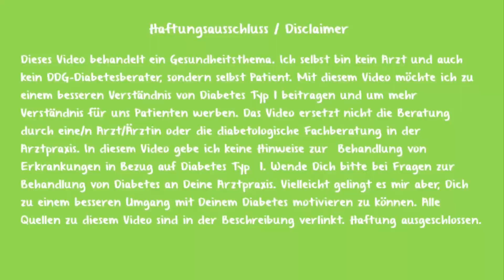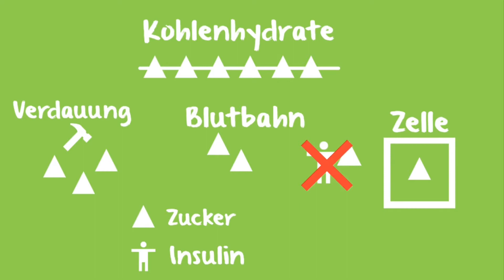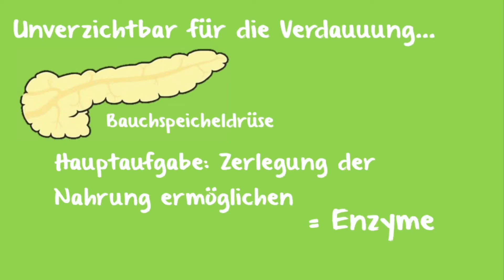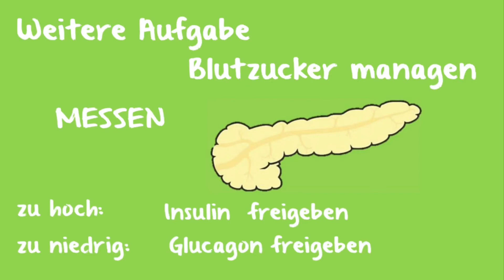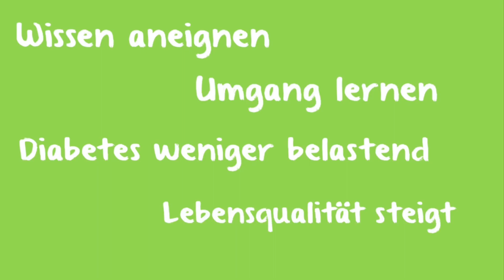Ist Diabetes Typ 1 heilbar? | Wie man Diabetes behandelt (1/6)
Gerade zu Beginn der Diagnose stellt man sich die Frage, ob Diabetes Typ 1 heilbar ist. Ich möchte in diesem Video nicht nur einfach eine bloße Antwort auf die Frage geben, sondern Dir erklären, wie man Diabetes Typ 1 heute behandeln kann und wie die Therapie aufgebaut ist. Nach diesem Video wirst Du verstehen, worum es bei der Behandlung von Diabetes Typ 1 eigentlich wirklich geht.